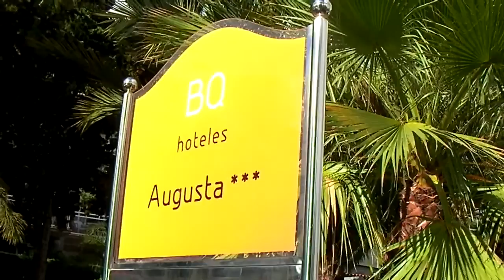A Slight Tan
Back in the early morning groove with my 200th unique on Untappd, Grimbergen Dubbel.  Cloud bursts AM, sun tan PM.  All day to download the Gillmor Gang.  In the night Cranky Geeks return.  Spag Bol for tea.